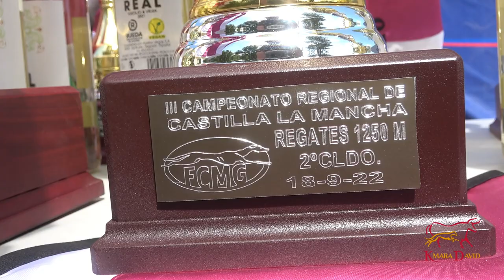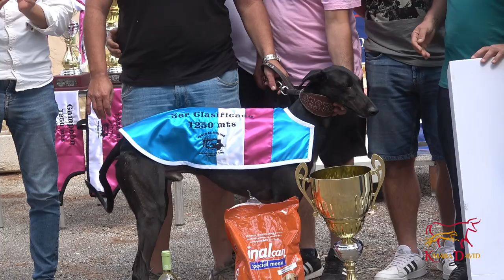III Campeonato Regional de Castilla la Mancha de Regates, pista el Molino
Campeonato de regates en la pista El Molino de Carrascosa de Haro, Cuenca con 1250m para el III Campeonato Regional de Castilla la Mancha. Con dos finales:

Final A
1º.- KILI de Antonio González
2º.- BODEGON de Iván Gil
3º.- MACHUPICHU de Jesús Manuel
4º.- PITBULL de Pedro Turras
5º.- CHINO de Carlos Bermejo
6º.- PANDA de Mario Cruzado

Final B
1º.-  LANZELOT de Hermanos Sánchez
2º.- GACELA de Juan García
3º.- CHISPA de Eloy Calleja
4º.- ANDALUZ de Manuel Ruíz
5º.- FAN de Marcelino Jiménez
6º.- MANCHEGO de Iván Gil